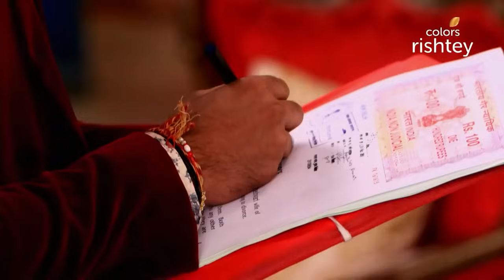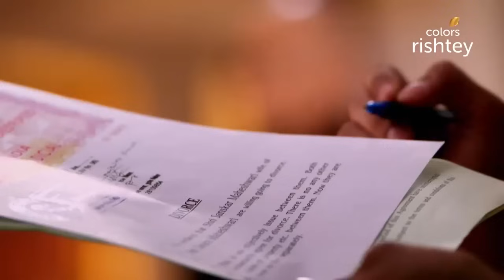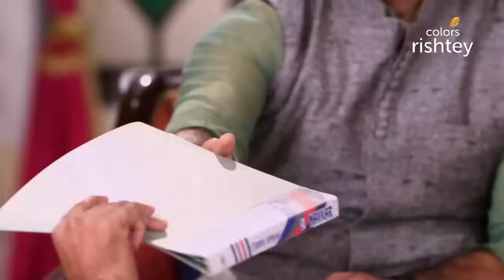Swaragini | स्वरागिनी | Episodic Highlights | Ep. 268 - 270